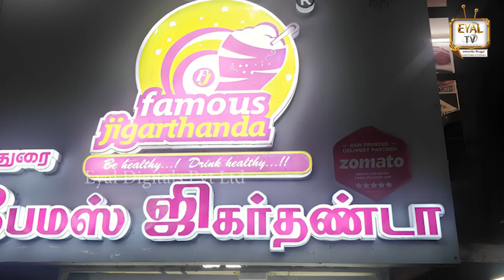Madurai Famous Jigarthanda l History of Jigarthanda l ITP l Eyal Tv l Idhu Theriyama Poche l Tamil